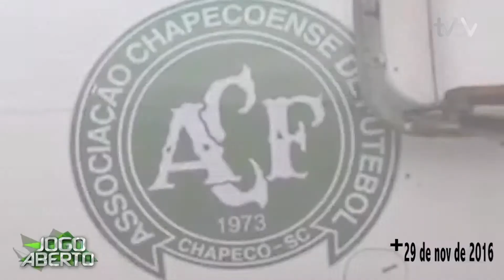Jogo Aberto SC (29/11/2019) Bloco 2